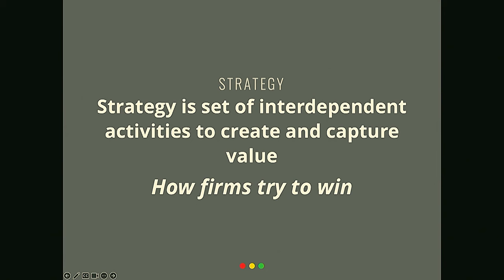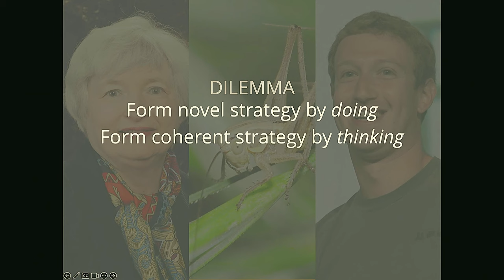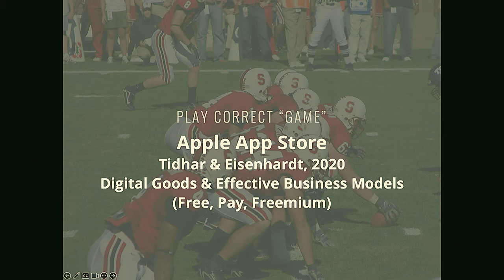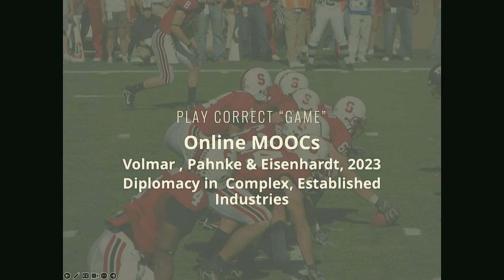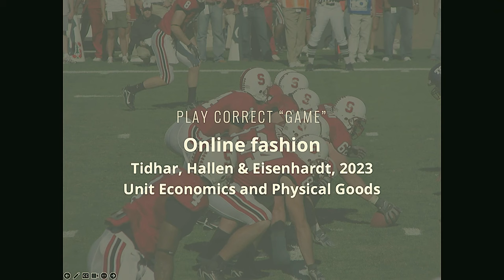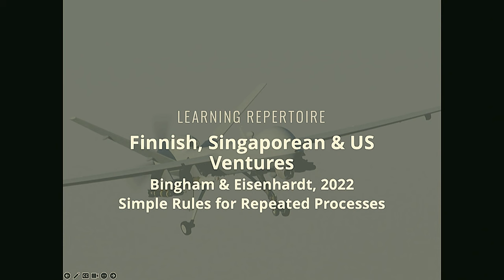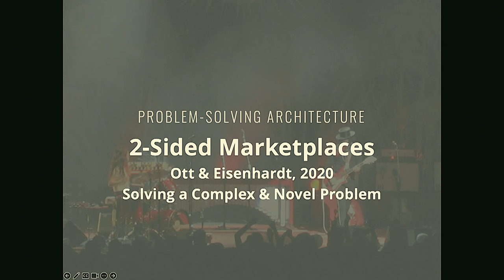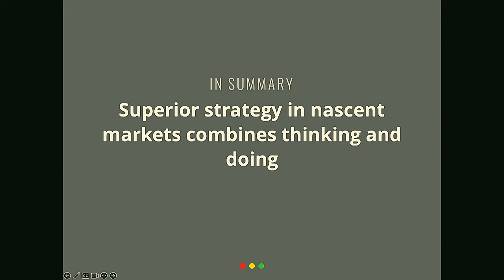Strategy for New Companies [Entire Talk]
Kathleen Eisenhardt is the Stanford W. Ascherman M.D. Professor in the Stanford School of Engineering. She is also a faculty member with STVP, the Stanford Engineering Entrepreneurship Center, and the Stanford Digital Economy Lab. Among the most widely cited entrepreneurship scholars in the world, Eisenhardt is the author of over 100 articles and several books, most recently (with Don Sull), “Simple Rules: How to Survive in a Complex World.” In this presentation, Eisenhardt shares strategies for founders of new companies in new and disrupted markets, providing case studies from her extensive research.